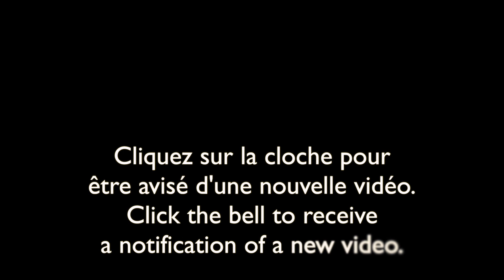Nature sauvage du Québec-11 mai/Wild nature of Quebec-May 11